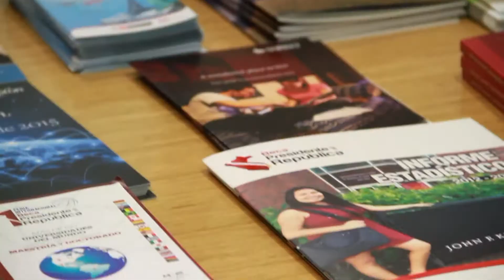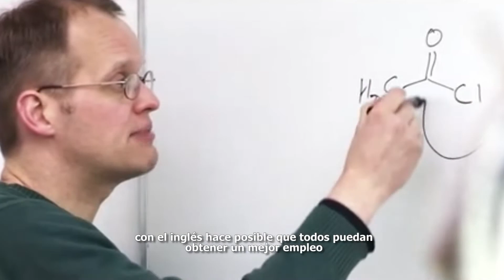15 universidades del Reino Unido participarán en Feria Beca Presidente de la República